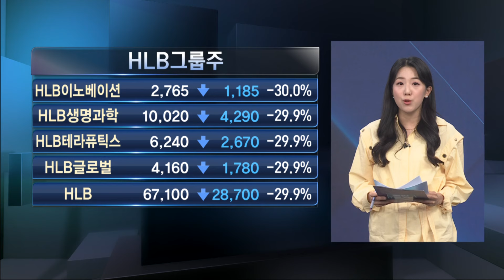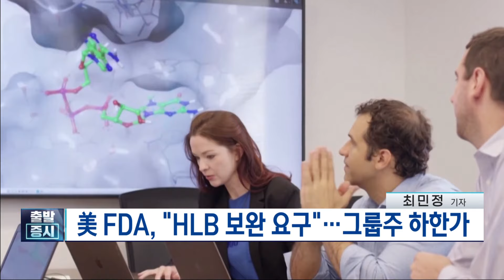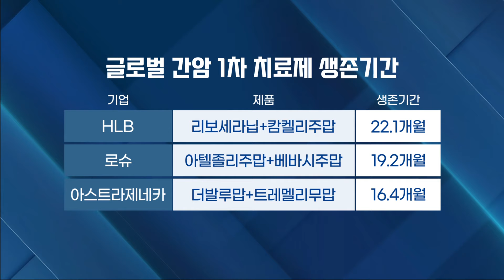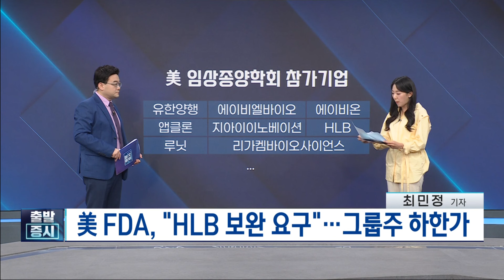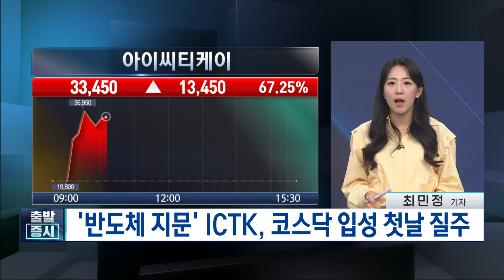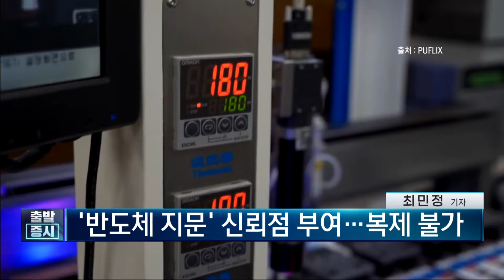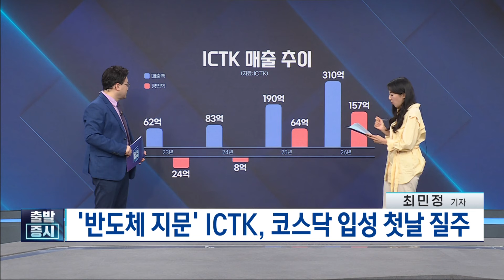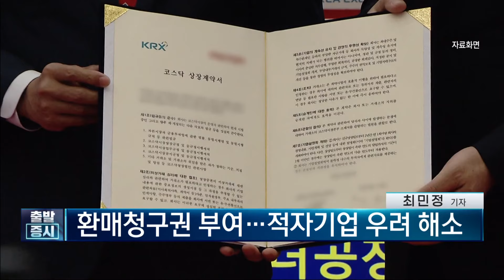[오전장 백브리핑] HLB, 美 FDA 보완 요구받아…그룹주 하한가ㅣ'반도체 지문' ICTK, 코스닥 입성 첫날 질주 / 최민정 증권부 기자 / 출발증시 / 한국경제TV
◎ 김치형 앵커
◎ 최민정 증권부 기자